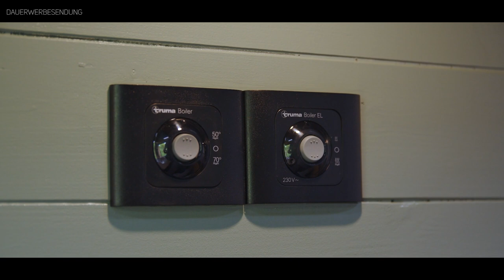Kastenwagen mit großer Eckdusche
Der Gründer von Reset and Chill Camper ist Tom James.
Tom hat einen Lebensstil geführt, von dem die meisten nur träumen können. Harte Arbeit und lange Arbeitszeiten sind ihm nicht fremd, aber er hat sich dafür entschieden, dies in einer wunderschönen Umgebung zu tun und etwas zu tun, das seine Leidenschaft ist - Bauen, Renovieren und Gestalten. Da er den größten Teil des letzten Jahrzehnts in Chamonix Mont-Blanc in den französischen Alpen lebte, wo er hochwertige Chalets und Apartments baute, renovierte und instand hielt, erwarb er sich eine Reihe von Fertigkeiten sowie ein scharfes Auge für Details und Innenarchitektur.

Hier entwickelte er seine Liebe zum Vanlife. Da er mitten in Europa lebte, war es ein Leichtes, zu reisen und Wochenenden an der norditalienischen Küste, am wunderschönen Lac d'Annecy in Frankreich und auf der malerischen Insel Korsika zu verbringen, um nur einige zu nennen. All dies geschah in seinem damaligen Arbeitsfahrzeug, das er provisorisch mit einer Matratze auf dem Rücksitz und einer Campingausrüstung eingerichtet hatte.

Das einfache Leben, die Verbundenheit mit der Natur und das abendliche Grillen unter dem Sternenhimmel bereiteten ihm viel Freude und wurden zu Toms großer Liebe im Leben.

Dies entwickelte sich im Laufe der Jahre weiter und gipfelte 2019 in einer einmonatigen Reise mit seiner Partnerin durch Frankreich, Spanien und Portugal in einem VW T6 Transporter SWB. Diese Reise führte zu dem Traum von einem größeren Transporter, in dem man aufstehen, duschen, vielleicht ein Motorrad unterbringen und mehr Komfort genießen kann. Und so wurde Reset and Chill Campers geboren.

"Die Reset and Chill Camper sind die perfekte Art, das Vanlife zu erleben. Man kann sich wieder mit der Natur verbinden, dem normalen Leben entfliehen und trotzdem den Luxus genießen, den man sich wünscht."

Danke an Tom James (Reset & Chill Campers) für die Erlaubnis das Bild und Video Material zu verwenden.
Besucht auch Tom`s Seiten